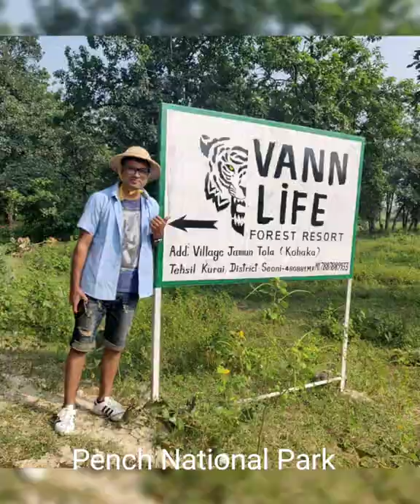Pench National Park - The Jungle Book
Mowgli's Land Jungle Jungle Baat Chali Hai Pata Chala Hai , Chaddi Pahan Ke phool khila hai

Let's steer to Mowgli's land Pench .Jungle Jungle Baat chali hai pata Chala hai , Chaddi pahan ke phool khila hai ; phool khila hai 🌸 😄🤭

With all the excitement of being getting into the Mowgli's land , The forest that inspired "The Jungle Book " and it was not even a week that I returned from My biggest expedition Road To Thailand of 20Days .

This deciduous teak forest that stretches across Madhya Pradesh and Maharashtra sleeps for about 3 months July-Aug-Sep ..And it opened this year on 8th of October and we were right there on 11th Oct' 19 to witness India’s most charismatic mammals — Tigers, leopards, wolves and gaurs (Indian bison). It is also famous for being the “Seeonee” of Rudyard Kipling’s imagination, the jungle where Mowgli grew up among wolves.

Leaving behind the right or wrong , true or false ..As always I believed to stay with this fictional character and go back to the Jungle Book series I used to record on our BPLSanyoVCR every Sunday ... And as a kid we used to gather around our TV to see the Jungle Jungle Baat chali hai pata Chala hai...Chaddi pahn ke phool khila hai phool khila 🤭 Hahaha ..

Though this time I wasn't steering for the camp my own and we had our own complete fleet ...wish I could have drone capturing them curling around the Mowgli's land on our 7 white Innova.

After check-in at PenchJungleCamp which won recently as the Best WildLife Resort in India , at GlobalExcellenceAwards2019 .Getting into our luxurious tents in between the Jungle surrounded by dense forest and tall Mahua and Teak trees was EcoTourism at its best ❤

Sundowner at Khoka Lake in the afternoon was a perfect beginning of camping weekend ahead . It's around 6Kms drive between the villages and we steered across in our first open Jeep safari moment . It's been long we picked up stones one by one and started to make ripples across the calm surface of Kohka lakes...2-3 max ripples we could note. As we thought to have our own special Kho-Kho at Kohka Lakes between the Hi-Tea Sky was getting pink .

Sundowner

Open Jeep Safari - Our Experience at Pench WildLife

The Pench National Park is open between 6am -10:30am and between 3PM -6PM thus we had to get into our open Jeep Safari's by 5:30am in the morning with all our respective permissions (strictly as per initial submitted ID Cards). At a time officials allow only 32-34 Jeeps to get into this . There are 94 registered private gypsies at Turia gate. A maximum of 6 adults and 2 children (below 1 years) are allowed in a jeep safari. A safari permit needs to be procured from the forest officials from our website on first come and first serve basis. These open jeeps offer amazing landscape to the beautiful, lush woods foster over 300 varied species of flora and fauna, something no other place in India can boast of .

Our Guide , Ms Suman informed us that a Tigress named "Langdi" was spotted with her Cubs a day before and thus we were trying to hear those calls as our driver Rajesh stops the Gypsy in between to hear them again and soon all these still and calm fom are shattered by the calls of the Langurs . Steering through complete off-road we passed by several Ghost trees which in Night gives light and might be showing the ways to it's WildLife . But they look so beautiful ❤️😍

Pench National Park is also home to more than 210 species of birds that include several migratory birds – the magpie robin, crimson breasted barbet, red vented bulbul, teal and blue kingfisher being some of the attractions. Sitaghat on the banks of the RiverPench provides an idyllic spot for bird watching .

A bit of disappointment after not seeing a single Tiger but Knowing that the reserve has only 60 Tigers and we were allowed to get into limited zones only ,we had great morning around lush green trees in the middle of Mowgli's Land.

When nature meets fantasy – and all of it in real – right here in Pench. Do we hear Sher Khan growl in consent ?

Important Places For Jeep Safari In Pench National Park
Turia Zone and Karmajhiri
Turia Gate - Entry Point 2.5 kilometer from Village Machaan
Alikatta - The central hub and meeting point of the Park
Piyorthadi - Rocky area famous for leopard sightings
Junewani Talao - A small picturesque pond
Jamun Nala Area – Mostly it is Grassland
Chindimatta - Junction of roads from Chindwara-Seoni-Maharashtra
Sitaghat /Raiyakassa - Breathtaking view of the banks of river Pench and birding
Kalapahad - Highest point in the park. Wireless tower installed. Closed for tourists
Bodha Nala - Lake and very pretty area
Baghin Nala - Most famous for Tiger sightings in the past few seasons
Bijamatta - Pond with rocky terrain and hills
Karmajhiri - Entry gate on other side of Seoni Range

*Gond Tribal Dance*
One shouldn't miss Gond Tribal Dance